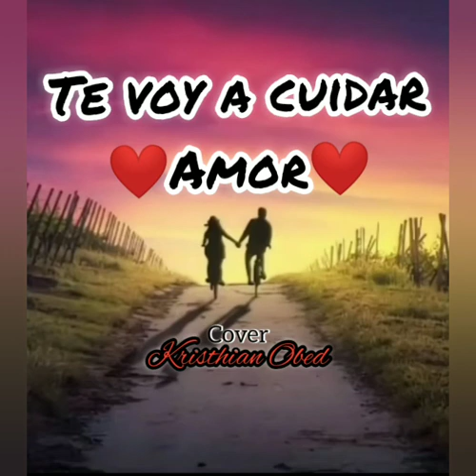te voy a cuidar amor - Danny Robelo cover kristhian Obed